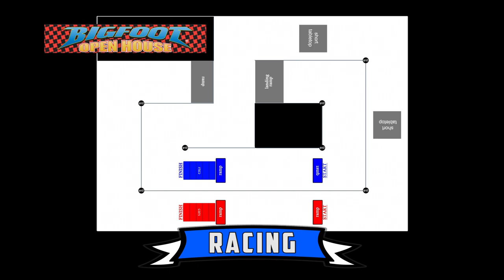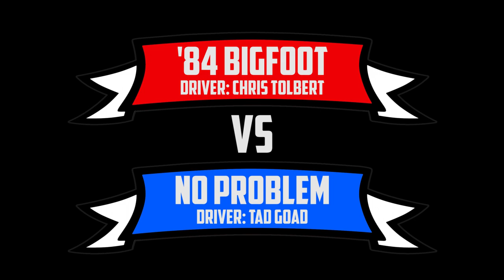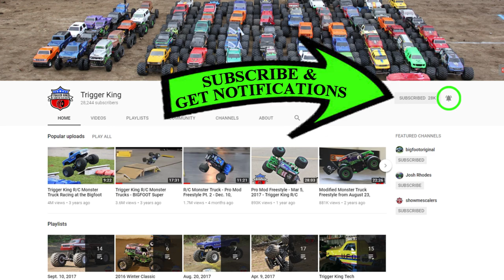2018 BIGFOOT Open House - Sport Mod Over/Under Racing - Jun.2, 2018 - Trigger King R/C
The 2018 BIGFOOT Open House was a huge success and a lot of fun.  A little rain did not slow us down and it actually created an interesting track surface.  Drivers were still flying around the track though.  This is the Sport Mod racing bracket from that day, June 2, 2018.